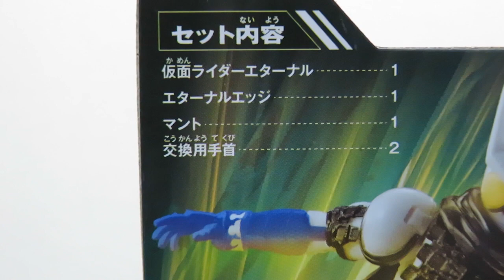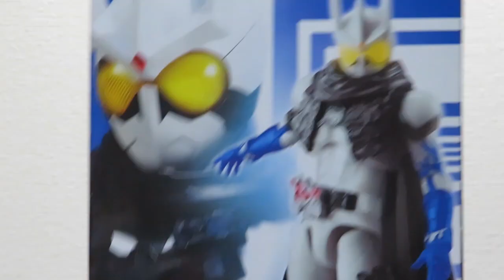RKF 仮面ライダーエターナル これは買いなエターナル！超カッケェ！！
【ゼロワン系おもちゃ動画】
食玩 装動 仮面ライダーゼロワン AI02 feat.創動 仮面ライダービルド コンプリートセット

DX エイムズショットライザーと DX プログライズホルダー&ラッシングチ－タープログライズキー

【それ以外の最近の動画】

S.H.Figuarts 真骨彫製法 仮面ライダークウガ マイティフォーム(仮面ライダーディケイドver.)

魂ネイション2019開催記念商品